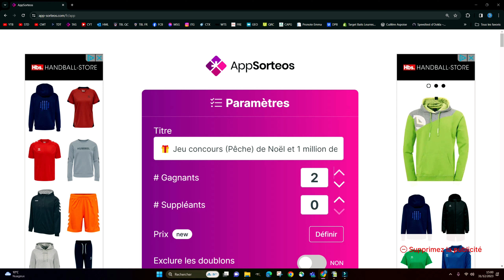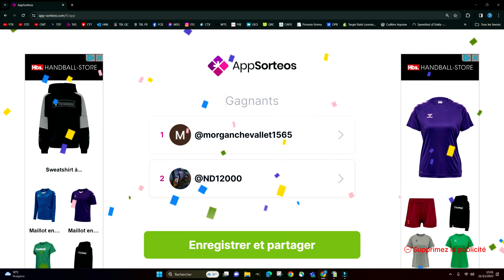Tirage au sort 🎁 Jeu concours (Pêche) de Noël et 1 million de vues YouTube TELLE MERE TEL FISH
🎬 Chapitres
00:00 Intro
00:20 Tirage au sort
01:40 Outro

🚨 N'oublie pas d'activer la 🔔 pour recevoir mes nouvelles notifications

Matos vidéo 🔥 Photo 🔥 Montage
🎥 Caméra 1 ►  Gopro hero 11 black edition → 2.7 K – 60 IPS - SuperView (Manu)
🎥 Caméra 2  ►  Gopro hero 9 black edition → 2.7 K – 60 IPS - SuperView (Scott)
🎥 Caméra 3  ►  Gopro hero 10 black edition → 2.7 K – 60 IPS - SuperView (Manu)
🎥 Caméra 4  ►  Gopro hero 7 black edition → 1080 p – 30 IPS - SuperView (Scott)
🎥 Drone ►  Dji Mavic mini 2 → 4K – 30 IPS
📷 Appareil photo ► Sony ZV1 Noir
🎤 Micro ► Rode VideoMicro
📱 Smartphone ►  Crosscoll Core X4 → 48 MP
🎬 Logiciel de montage ►  Wondershare Filmora version 13.0.60